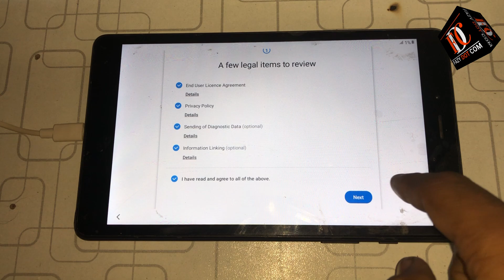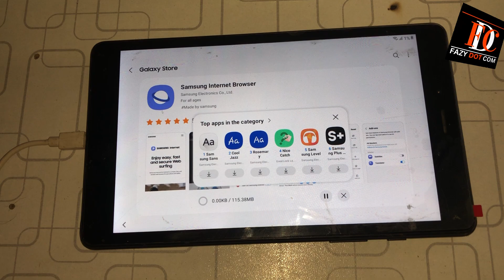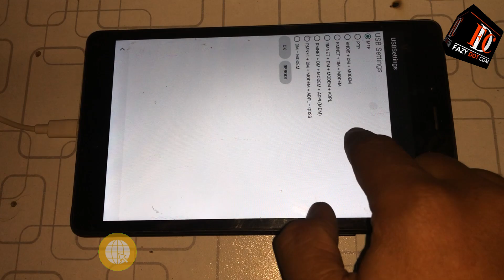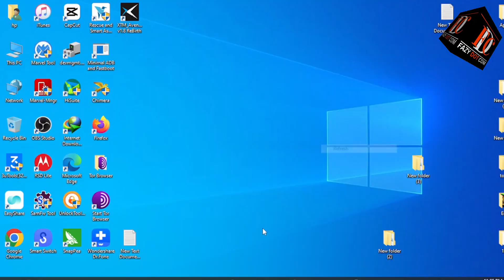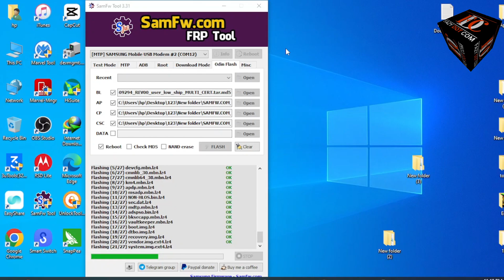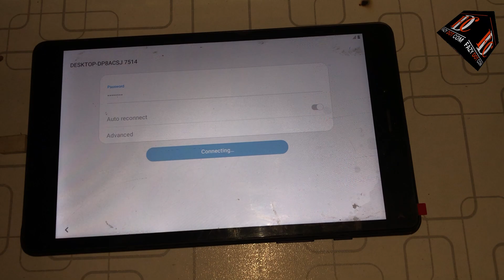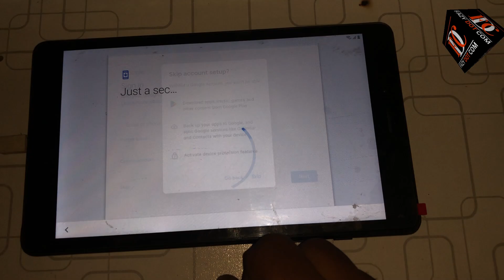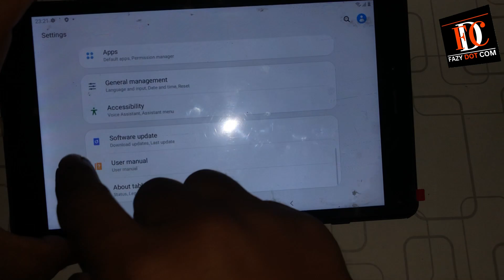New Method Samsung Galaxy Tab A Frp Bypass Andriod 11 || SM-T295 Frp Bypass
samsung tab a sm-t295 frp bypass,
samsung galaxy tab a sm-t295 frp bypass,
samsung galaxy tab a sm-t295 frp bypass android 11,
samsung galaxy tab a 8.0 sm t295 frp bypass,
samsung galaxy tab a 8.0 2019 frp bypass android 11,
samsung galaxy tab a sm-t290 frp bypass,
samsung galaxy tab a frp bypass android 11,
samsung galaxy tab a8.0 frp bypass,
samsung galaxy tab a (sm-t290) android 11 frp bypass,
galaxy tab a frp bypass,
samsung galaxy tab a frp,
galaxy tab a frp bypass 2023,
samsung galaxy tab a 2019 (sm-t290/sm-t510) frp/google lock bypass,
samsung galaxy tab a 8.0 frp bypass with pc,
frp bypass samsung tab a
Sm t295 frp bypass android 11
Samsung smt295 frp bypass
galaxy tab a frp bypass no *#0*# not working
Samsung galaxy tab a frp bypass u5
Sm-t295 frp bypass android 11 u4
Galaxy tab frp bypass u4
samsung tab a frp bypass samfw

samsung galaxy tab a 8.0 2019 frp bypass with pc